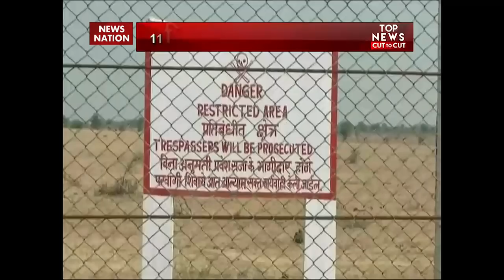Khabar Cut2Cut: Manju Verma surrenders, sent to judicial custody till Dec 1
Former Bihar minister Manju Verma on Tuesday surrendered before a Begusarai court in connection with the Muzaffarpur shelter home scandal in Bihar. Verma has been sent to judicial custody till December 1.